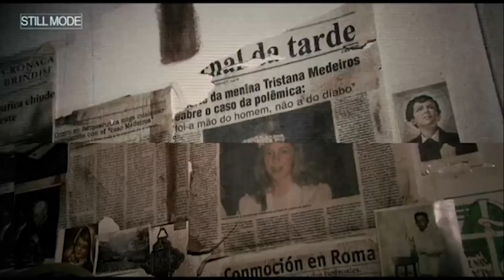REC 2 ....Bande Annonce VF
Barcelone. Les autorités viennent de perdre le contact avec les occupants d'un immeuble mis en quarantaine après la contamination des résidents par un virus qui les transforme en zombies. Alors qu'elle tentait d'y pénétrer, la journaliste Angela Vidal est refoulée par Niña Medeiros et son unité de la Brigade d'intervention spéciale qui doit accompagner le docteur Owen dans le bâtiment.